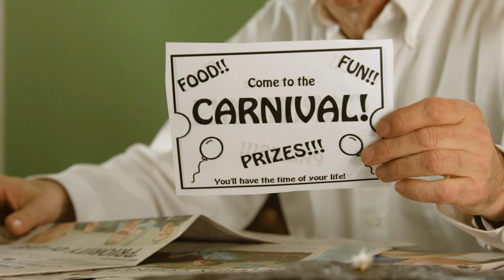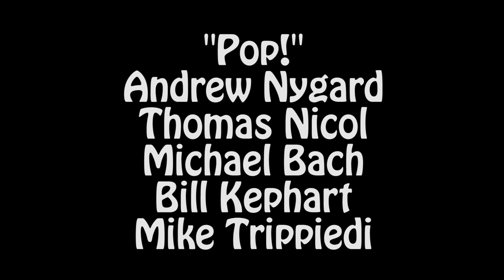Pop!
Audience Choice Winner in the Champaign Movie Makers 48 Hour Film Festival (2017).

This version has minor corrections applied.